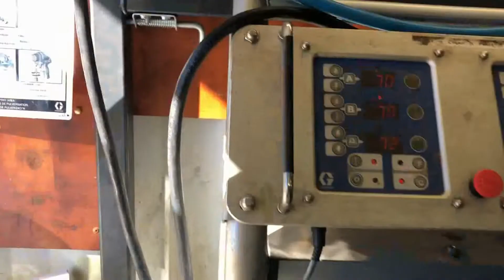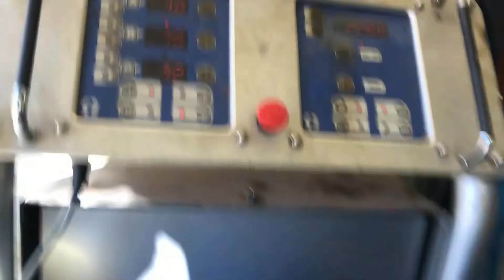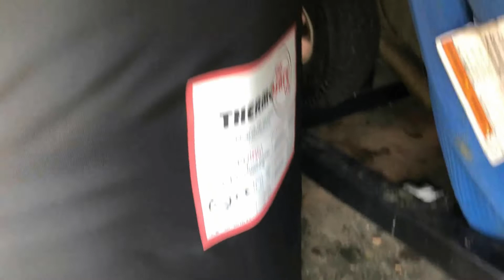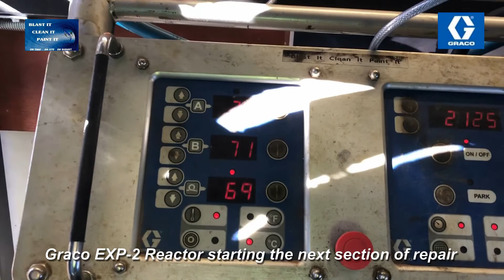Polyurea Spraying Command Centre with Graco E-XP2 to Repair Pinhole & Blisters In WWTP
Blast It Clean It Paint It undertook a repair project on Polyurea that had failed with thousands of pinholes & blisters in tanks in a Waste Water Treatment Plant. Main reason for failure was surface preparation by other contractors. Main system for application of the Pacific Urethanes Polyeuro 5502 was our Graco EXP-2 Reactor Spray Unit with the AP Fusion Spray Gun & Polyurea Command Centre. Overcoming freezing conditions & a muddy site were the main hurdles. If you require expert Polyurea Applicators call Blast It Clean It Paint It & don't go for inexperience & a cheap price.